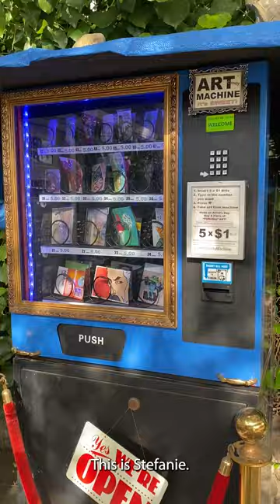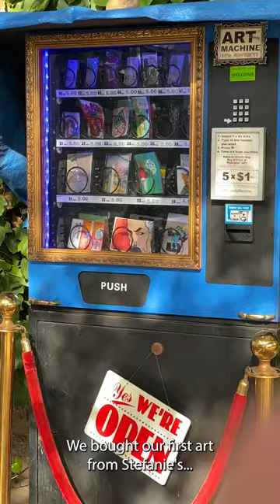Art Candy Machine!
From the heart of Burbank, California artist, craftswoman, dedicated recycler and local celebrity Stefanie Girard operates an Art Gallery that is truly unique.
On any day of the year, five crisp dollar bills will set you up with a packet of original art produced by passionate creators from the San Fernando Valley and beyond!
Created in response to COVID-19 social distancing practices, the Art Candy Machine has been dispensing "Fun Size" art in this leafy Burbank neighborhood since the summer of 2020.